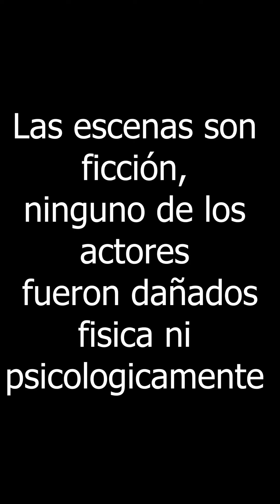pobre suegro no creerás lo que hizo este pobre señor .